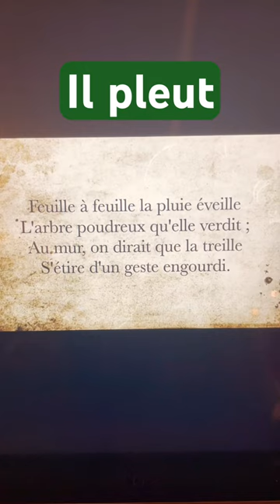Poème du jour: Le jardin mouillé (Henri de Régnier)